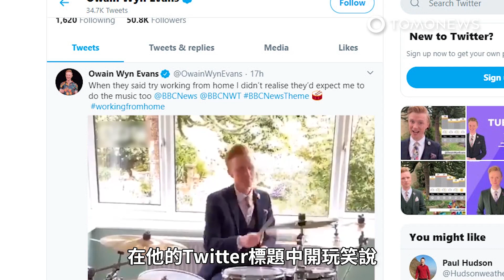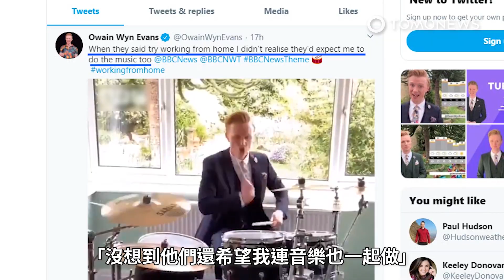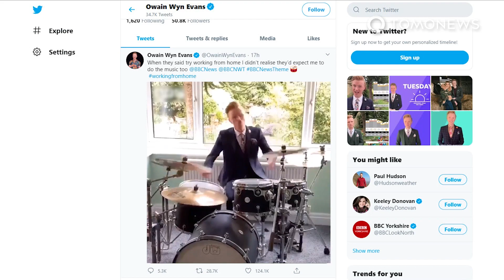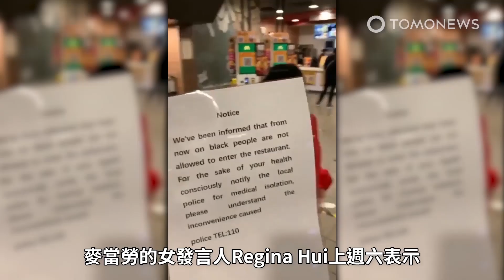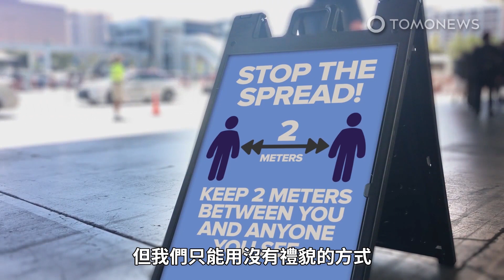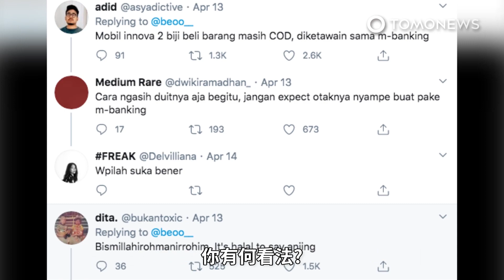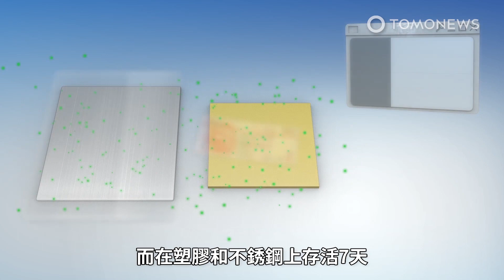居家隔離最佳影片！BBC主播居家隔離狂打鼓｜TomoNews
這是BBC的氣象主播Owain Wyn Evans，是位自稱「毋庸置疑的華麗」播報員，在我看來他對BBC新聞的詮釋應該贏得2020最佳居家隔離影片。

中國再次以令人難以置信且不安的行為讓人類失望時，您應該不會感到太驚訝。不，這次他不是以試圖甩鍋給美國或義大利；也非因習維尼的政權在可疑的情況下禁止了對新冠病毒起源的研究……不，這次是因為對黑人來說這是很極端的歧視，因為居住在中國南方廣州的非洲社區中出現了一些新的冠狀病毒病例。

中國再次以令人難以置信且不安的行為讓人類失望，不用感到太驚訝。這次他不是以試圖甩鍋給美國或義大利；也非因習維尼的政權在可疑的情況下禁止了對新冠病毒起源的研究。這次是因為對黑人來說這是很極端的歧視，因為居住在中國南方廣州的非洲社區中出現了一些新的冠狀病毒病例。